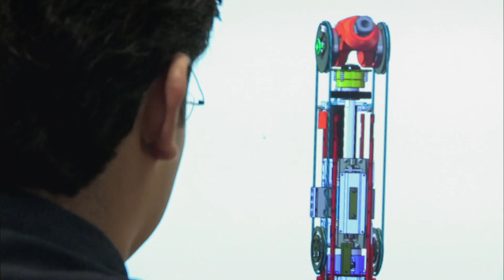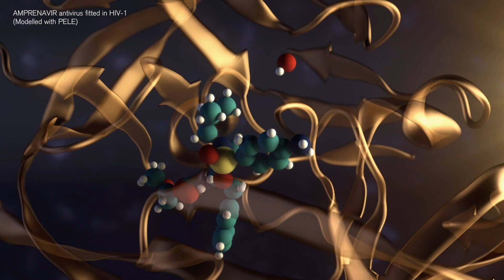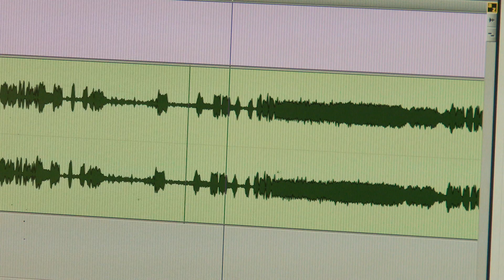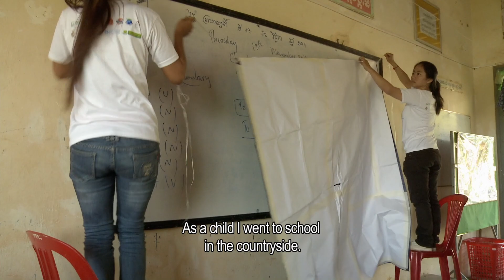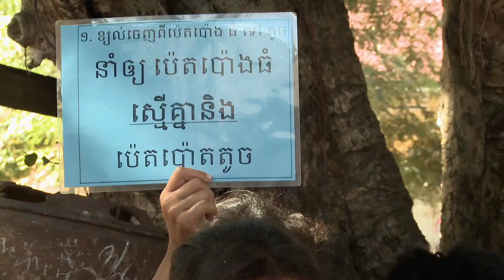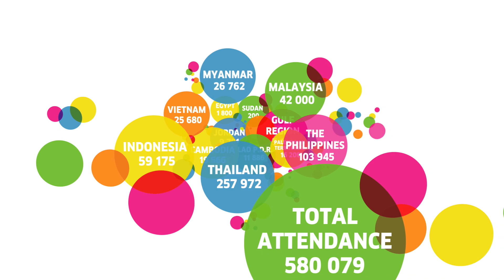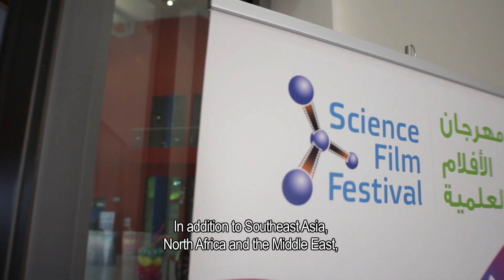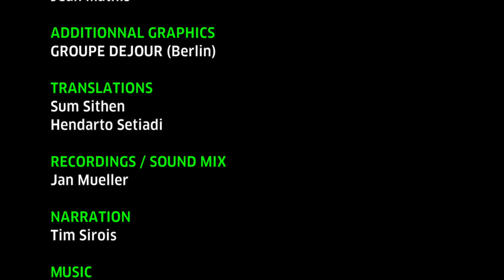Science Film Festival - Project Documentary